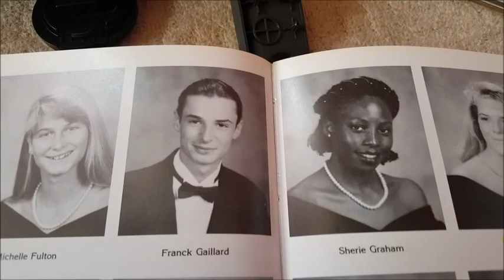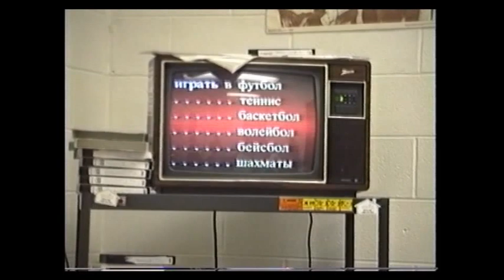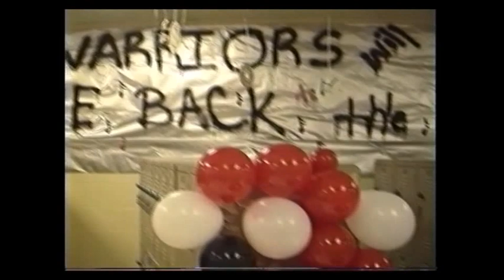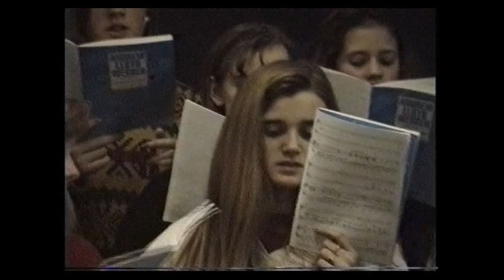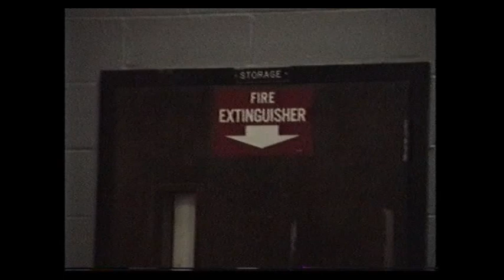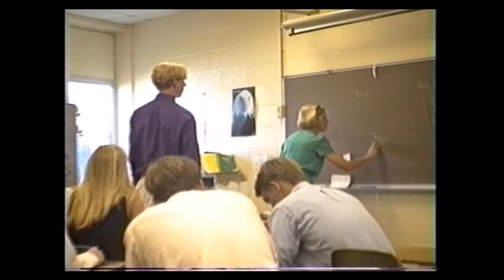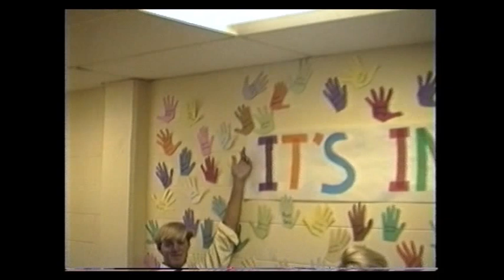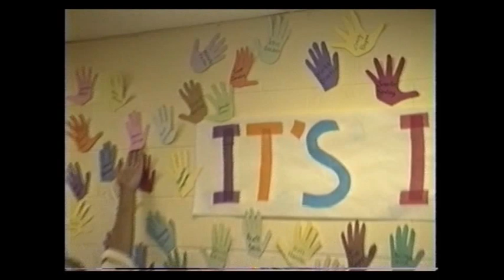Wando High School 1991-1992